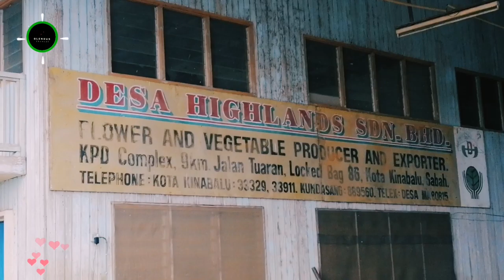ROUTE TO DESA HIGHLANDS RANAU ON BACK VIGO TRUCK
Rote ke Desa Hihglands Masilau, Kundasang, Ranau di ambil dari belakang vigo. nikmati pemandangan yang indah dengan susan desa dan alam pertanian serta industri perlancongan yang semakin pesat memnbangun. sangat menarik dan menghiburkan. Lanjut menonton untuk melihat seterusnya. Terima kasih.